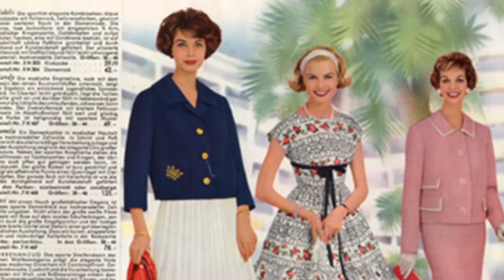Vida Cooperativa: El sector de la Moda y su historia. 6 de febrero de 2017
La industria de la moda: su historia y sus antecedentes en la ciudad de Medellín. Programa emitido el 6 de febrero de 2017.